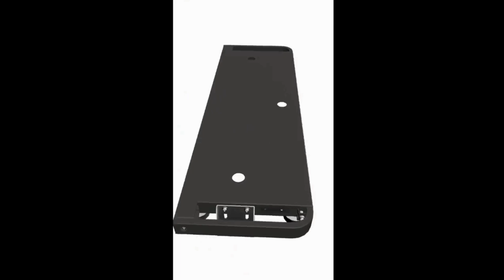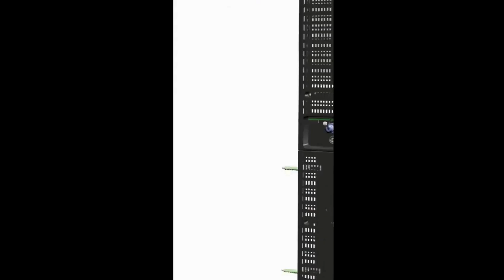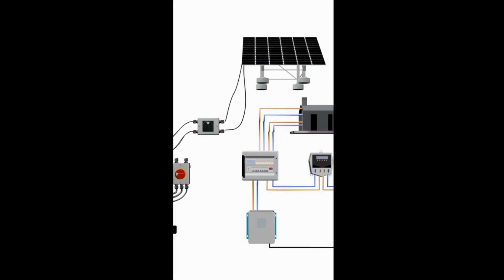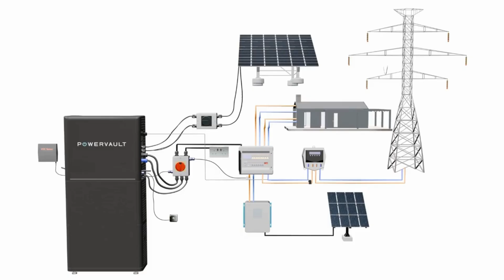Powervault P5 installation video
A step-by-step guide on how to install the new Powervault O5.
00:00 Installing the base unit
00:22 Adding a second battery
00:52 Adding the SMART controller
01:05 Adding the inverter
01:29 Connection cables
01:56 Adding the side panels
02:25 Connecting the inverter to the SMART bridge
02:43 Adding the top sidepanels
03:00 Wifi aerial and VOC sniffer
03:29 Isolating the unit
04:00 Optional ethernet and DC connection
04:26 Connecting to the consumer unit and adding the EPS socket
04:38 Connecting the CT clamp
04:55 Switching on the unit